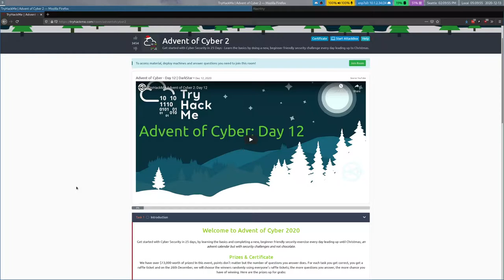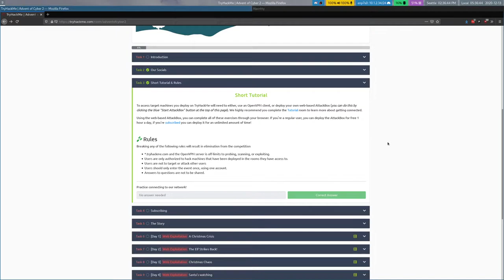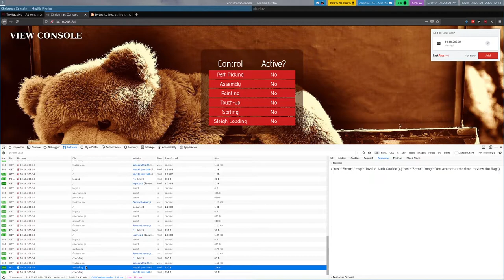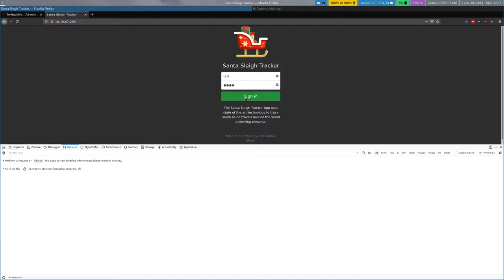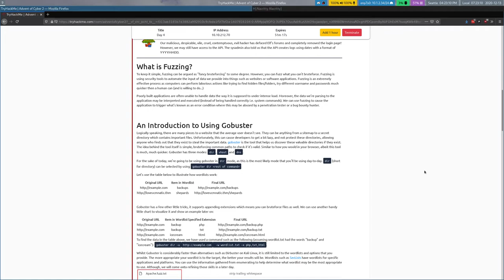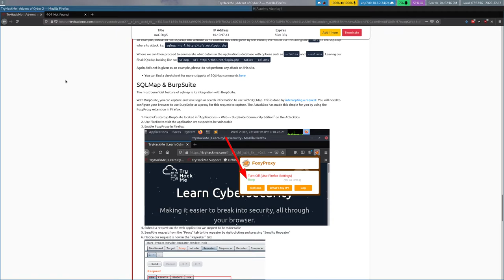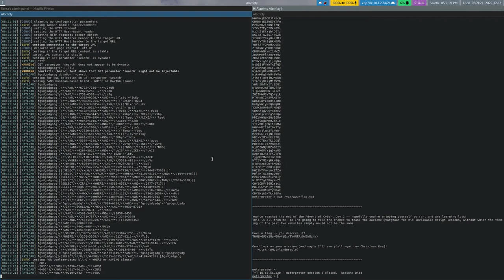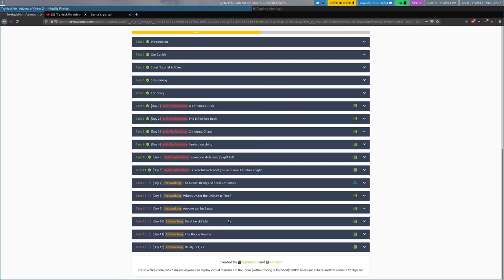TryHackMe - Advent Of Cyber 2020 - Web Exploitation (Days 1 - 6)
I work through TryHackMe's Advent of Cyber 2020 series!

This video is from my Twitch live stream on 12/13/2020, and covers the challenges up through Day 6, basically all of the Web Exploitation challenges.

Unfortunately the local video recording, despite being 60 fps, was only getting updated contents from the screen every couple of seconds. Hopefully it's still possible to follow along with what I'm doing!

Chapters
0:00:00 Intro
0:39:28 Day 1
1:03:45 Day 2
1:22:09 Day 3
1:50:40 Day 4
2:13:01 Day 5
3:10:30 Day 6
3:25:04 Outro